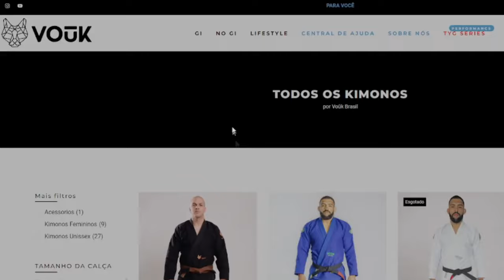PABLO MARÇAL FALANDO QUE É INVICTO NO JIUJITSU ( O MELHOR )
use cupom: JIULIFE